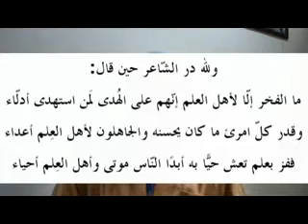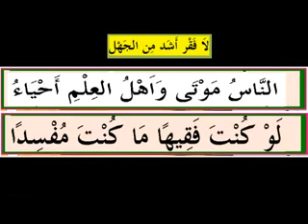العلم نور الحياة(1) للدكتور عبد المجيد مزغران